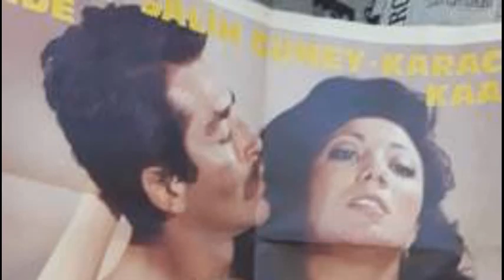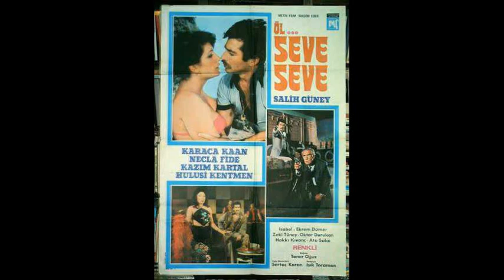Salih Güney - Öl Seve Seve 1977 - Kayıp Filmi - Kazım Kartal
Salih Güney - Öl Seve Seve 1977 - Kayıp Filmi - Kazım Kartal - Necla Fide - Karaca Kaan - Hulusi Kentmen -
Yönetmen  Taner Oğuz
Senaryo  İhsan Yüce , Işık Toraman
Yapımcı  Işık Toraman
Görüntü Yönetmeni  Sertaç Karan
Vizyona Giriş Tarihi  01 Kasım 1977